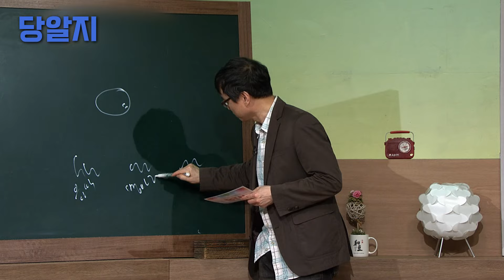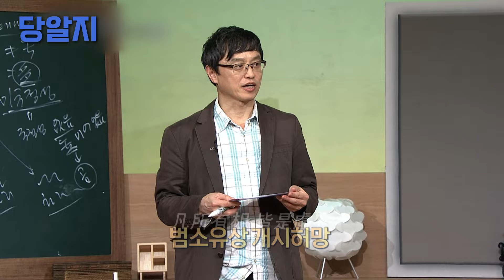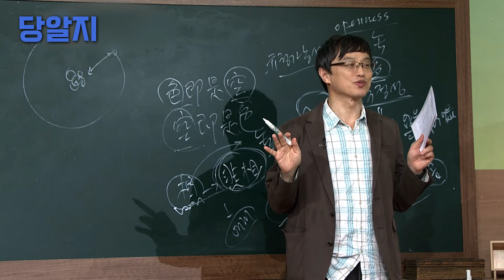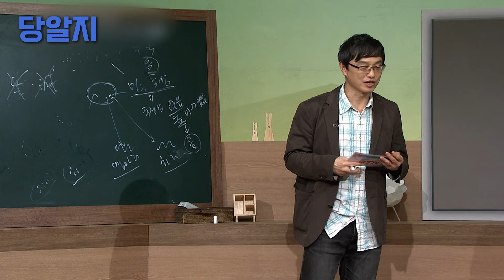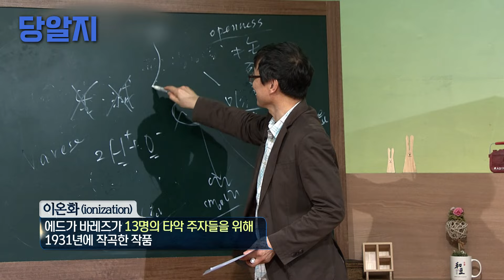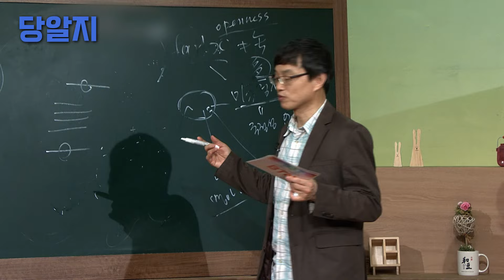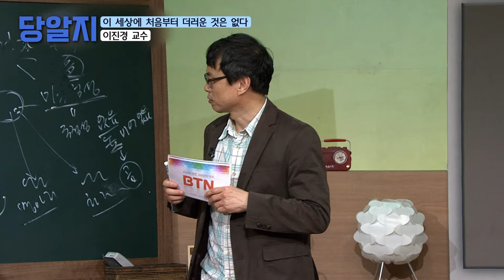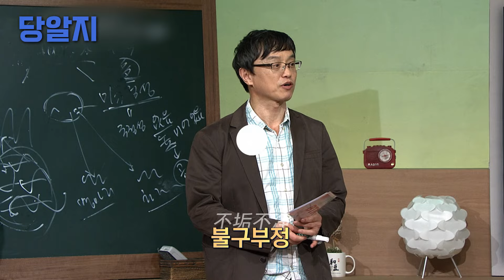이 세상엔 더러운 것도 없고 깨끗한 것도 없다 l 이진경 교수 [# 당알지]